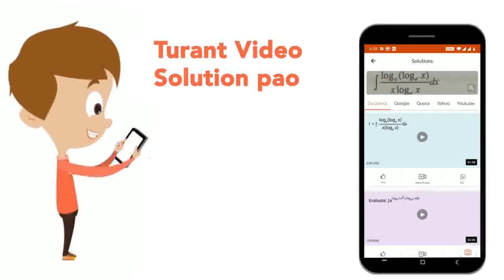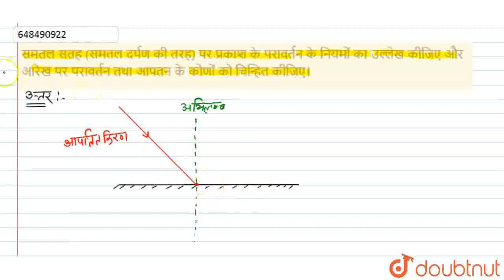समतल सतह (समतल दर्पण की तरह) पर प्रकाश के परावर्तन के नियमों का उल्लेख कीजिए और आरेख पर परावर्तन...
समतल सतह (समतल दर्पण की तरह) पर प्रकाश के परावर्तन के नियमों का उल्लेख कीजिए और आरेख पर परावर्तन तथा आपतनके कोणों को चिन्हित कीजिए।
Class: 10
Subject: PHYSICS
Chapter: प्रकाश परावर्तन तथा अपवर्तन
Board:FOUNDATION

👉 Have Any Query? Ask Us.